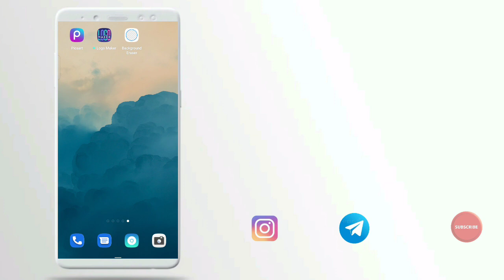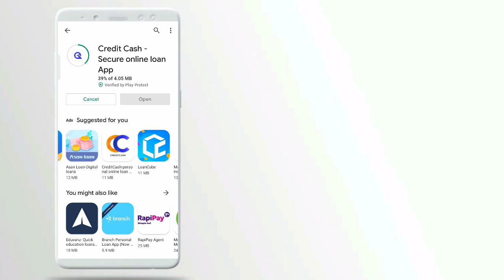credit cash Loan तुरंत मिलेगा instant approval छोटा loan इमर्जेंसी loan तेज़ app without income pro